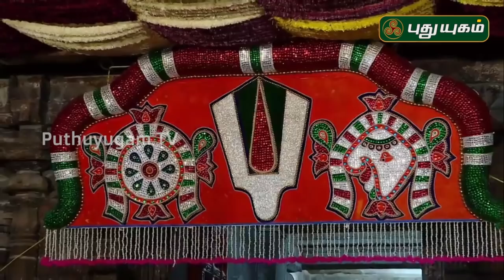Vaikunta Ekadashi | வைகுந்த ஏகாதசி பெருவிழா.. | சொர்க்க வாசல் திறப்பு! | 06/01/2020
திருச்சி ஸ்ரீரங்கம் அரங்கநாதர் கோயிலில் வைகுண்ட ஏகாதசியையொட்டி இன்று அதிகாலை சொர்க்க வாசல் திறக்கப்பட்டது.
இதில், திரளான பக்தர்கள் கலந்துகொண்டு தரிசனம் செய்தனர்.